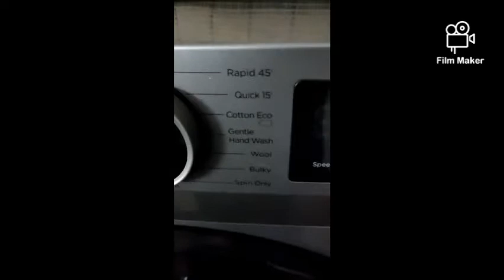28th january aboa washing masine dellivary huina orare seter sangte fiting n mu mitha to banta hai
Track: Dj Quads - Missing Someone